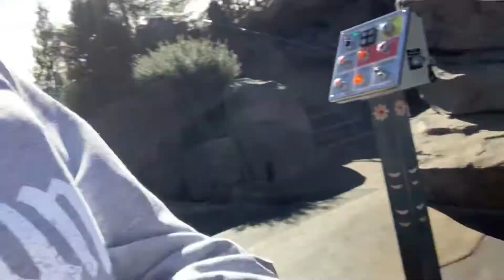First time on the Matterhorn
Been excited to ride the Matterhorn since 2019 when planning on a Disneyland vacation. After a 23 month delay, it finally happened!! Here’s mine & Kristy’s reaction.